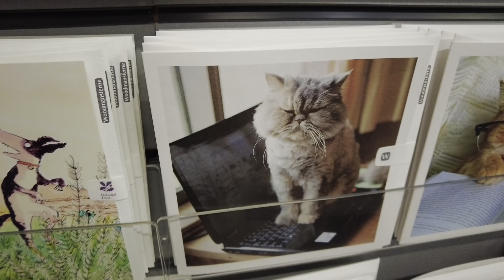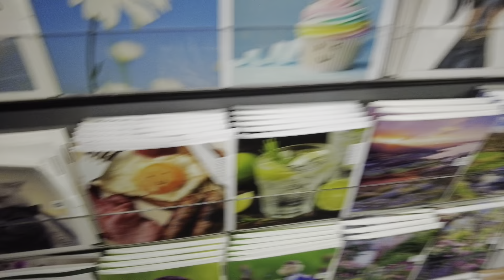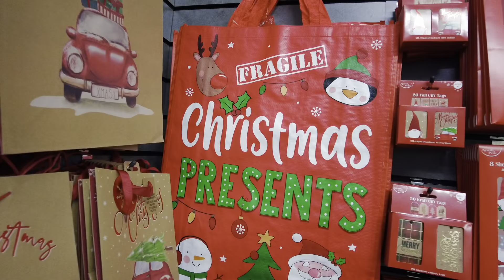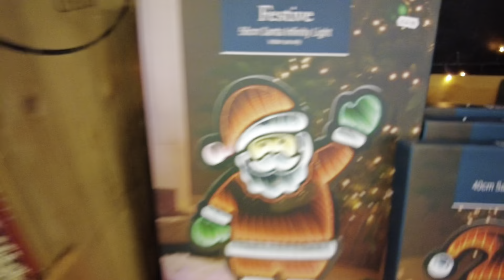Grimsby Garden Centre, November 2023